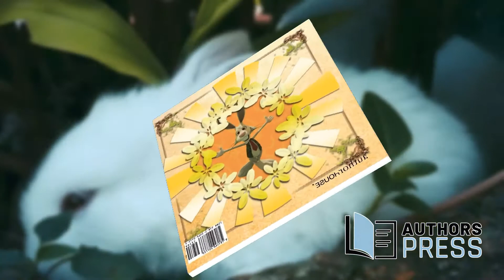Abbot's Rabbit by Pat Hagan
Welcome to the world of Abbot and Rabbit. It is such a happy place where the wonder of friendship can happen when you look and listen carefully.

We’re ready to tell you how it happened to Abbot.